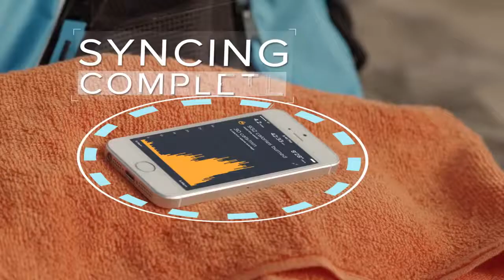Fitbit Charge HR